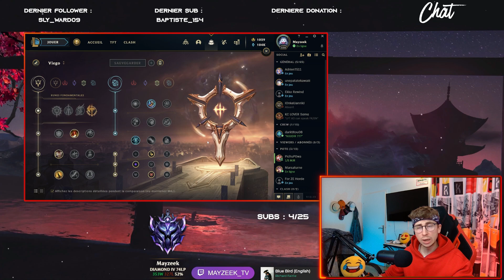Guide 2.0 Viego Jungle S12 : TOUT SAVOIR SUR VIEGO ! 🔥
💜Vous pouvez me retrouver en live sur Twitch les lundi et mardi soir de 21h à 00h et tout les vendredi et samedi soir de 21h à 03h

Et bien évidemment si tu as des retours à faire ou des questions l'espace commentaire est là pour ça !

Bon visionnage !

Tags de descriptions : viego, viego jungle, guide viego jungle, comment jouer viego jungle